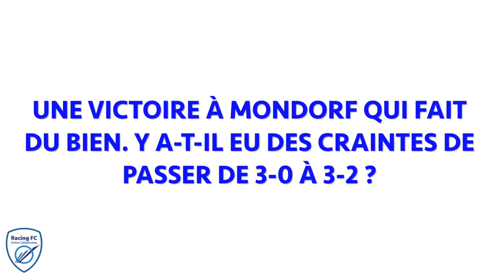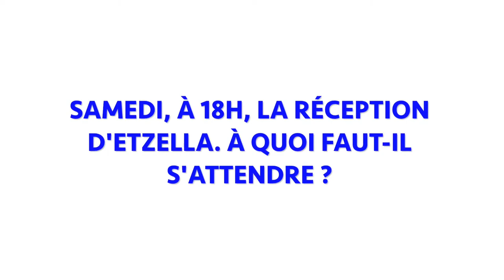Avant-match contre Etzella avec Pit Simon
À l'occasion de la 25e journée de BGL Ligue, le défenseur luxembourgeois du Racing Union Lëtzebuerg, Pit Simon, revient sur la victoire obtenue sur le fil à Mondorf (3-2) et son retour en tant que titulaire. Avant d'aborder le match contre Etzella, samedi, au Stade Achille Hammerel à 18h. Entretien